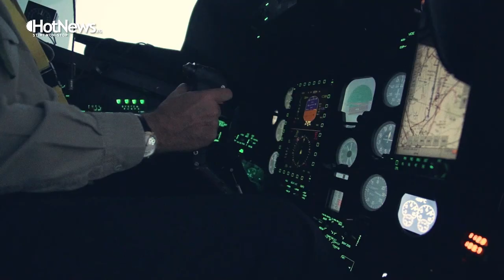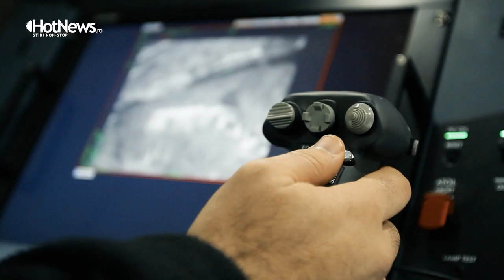Drona militară care ar putea fi fabricată în România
Israelienii de la Elbit au adus în România drona militară Hermes 450 pe care o propun Armatei Române. Deja în România, la Bacău, sunt produse piese componente pentru acest tip de dronă, însă Elbit vrea să mute întreaga producție în țară și să implice și alte companii precum IAR, Romaero sau Avioane Craiova dacă MApN ar alege un astfel de contract. La Măgurele, la compania Simultec, unde a fost expusă drona și prezentată și oficialilor, ar putea fi produse și simulatoarele pentru dronele românești.